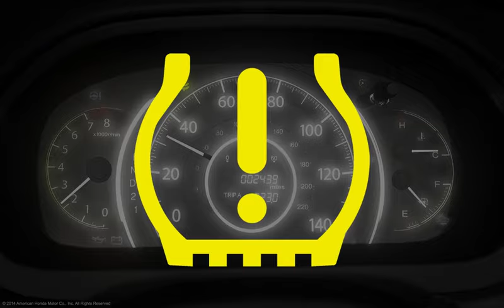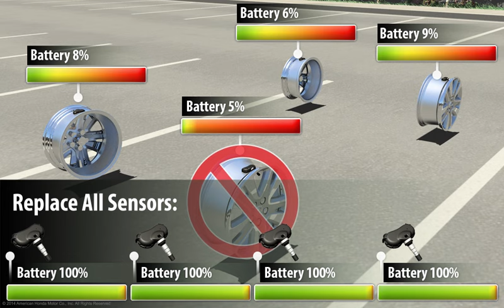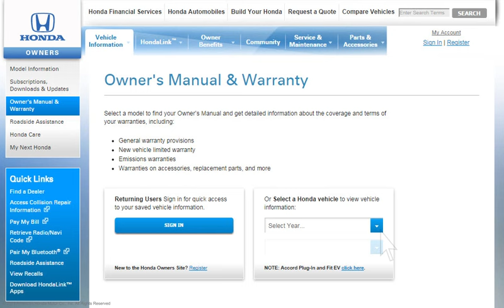Tire Pressure Monitoring System (TPMS) Battery Information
The TPMS sensor batteries have an expected life of 7-10 years. When a battery in any of the sensors has died the vehicle will illuminate the TPMS warning indicator on the gauge cluster. When the light is illuminated the system is no longer monitoring the vehicle's tire pressures. Have your vehicle inspected by your local dealer if the indicator is illuminated.